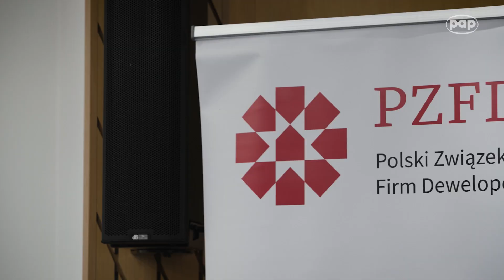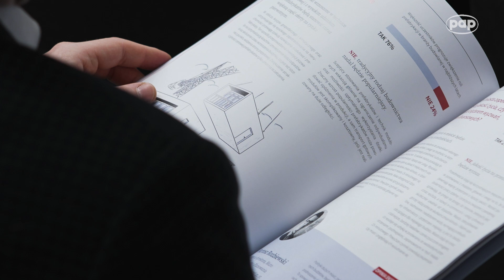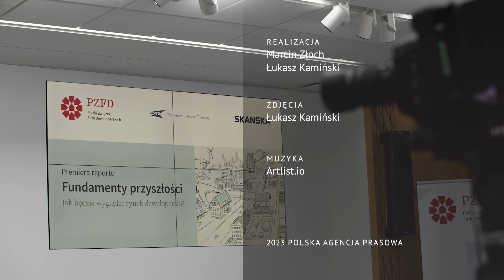W Polsce powiększy się luka mieszkaniowa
Raport „Fundamenty przyszłości” prognozuje, co za pięć lat czeka rynek deweloperski. Opracowanie to stanowi wynik analiz blisko stu ekspertów, którzy ocenili, że wiodącymi trendami będą m.in. wzrost znaczenia budownictwa modułowego, automatyzacji mieszkaniowej oraz inwestycje efektywne energetycznie.